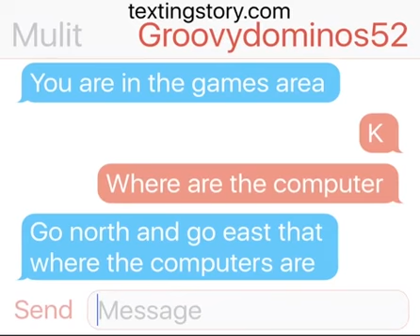MultiZernaez and groovydomino52 texting